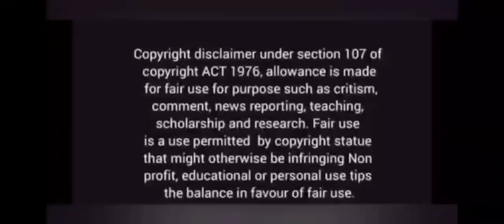Love and deception Thai drama explanation in hindi/ New contract marriage drama